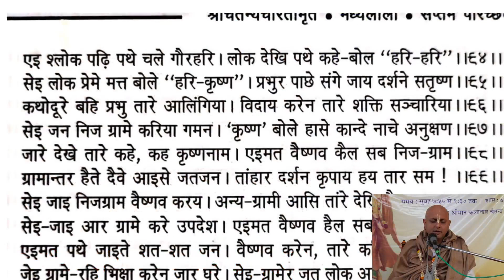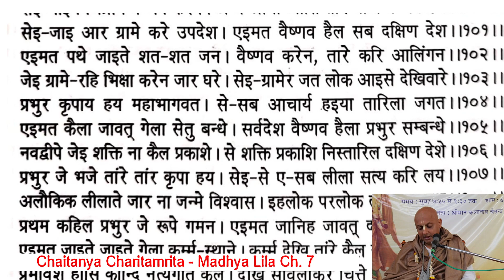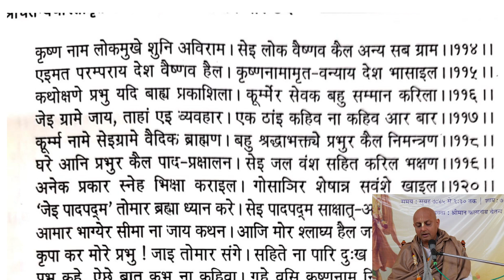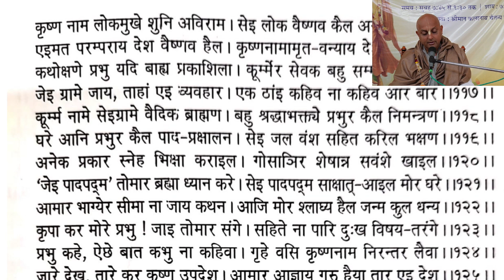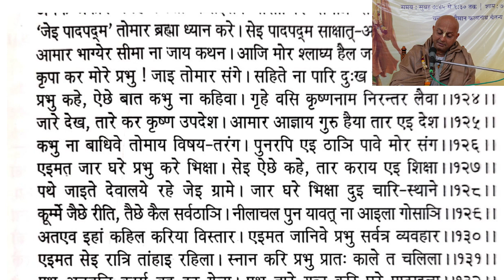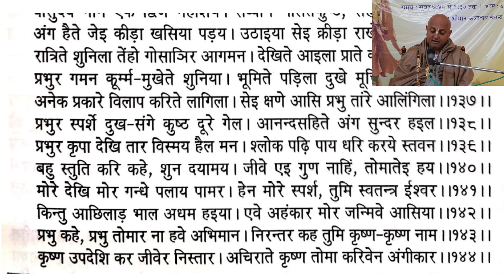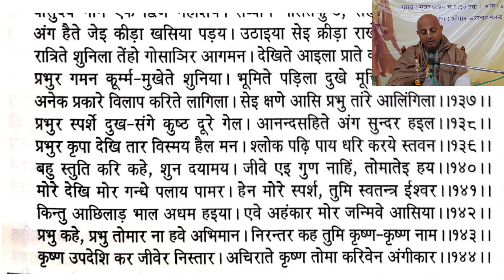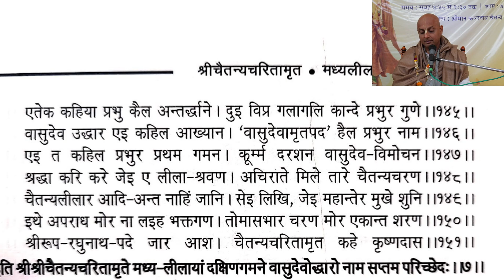Gaur Katha गौर कथा || Day-14 (Morning) || #2024 iskcon katha || ISKCON Ahmedabad